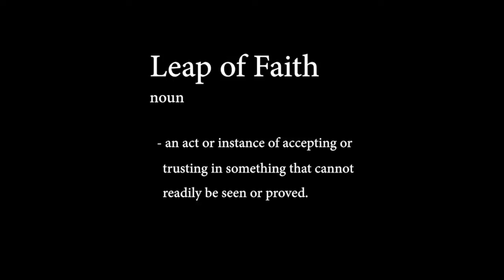"LEAP" // A Short Film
A boy's inner monologue as he fantasizes about his dream girl and decides whether fantasy is enough.

Created by:
Daniel Sedlacek, Jacob Downing, and Emily Kemp